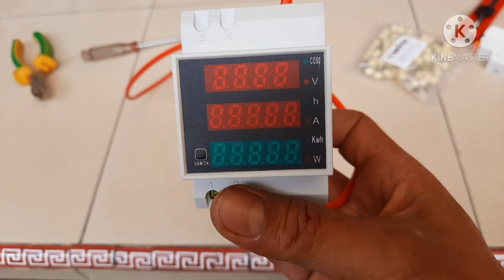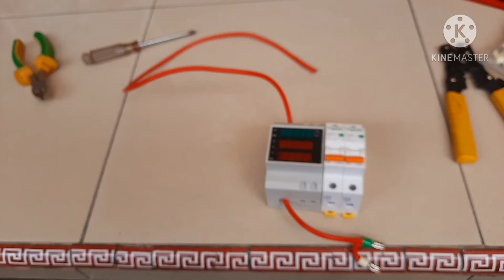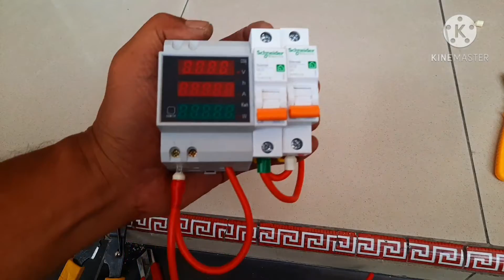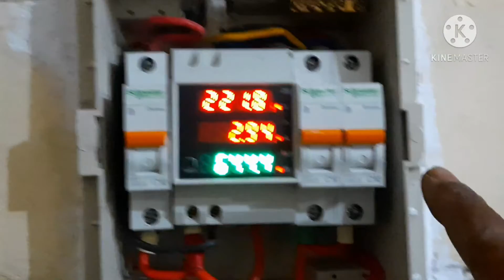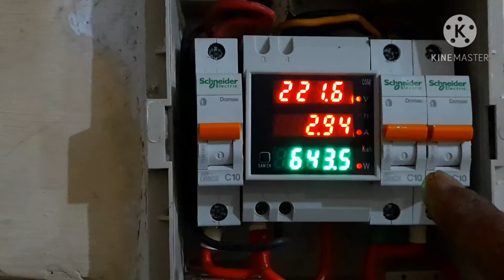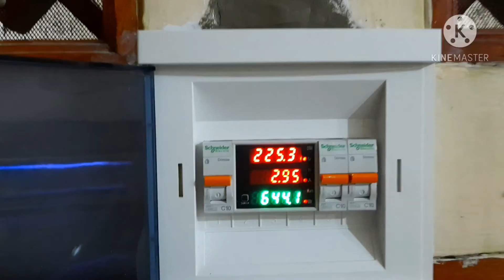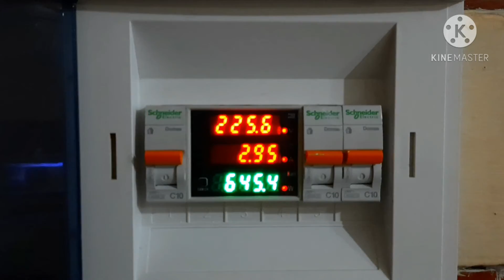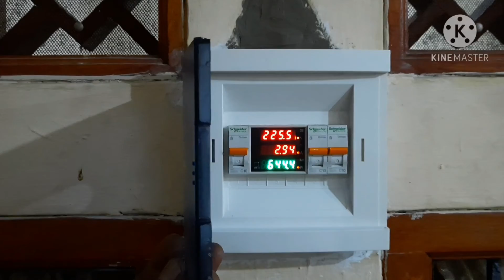Cara Mudah Pasang Din Rail Multi Function Meter ke MCB Box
MULTI-FUNCTION METER adalah sebuah modul instrumentasi yang akan mengukur besaran Tegangan (Watt), Arus Listrik (Amper), Daya Aktif Cos pi, dan juga KWh meter.
Peralatan yang di butuhkan:
1. Din Rail Multi Function Meter
2. MCB Box
3. Skun
4. Tang crimping

Smoga bermanfaat.

*) Membuat box inverter 2000 watt